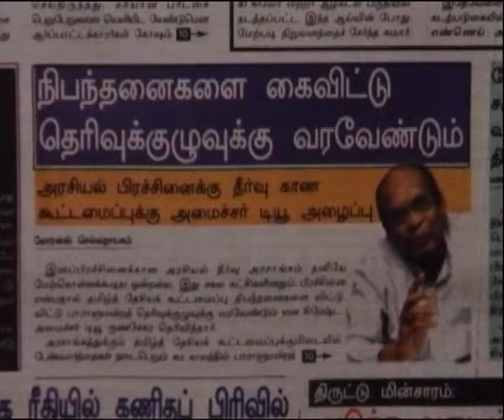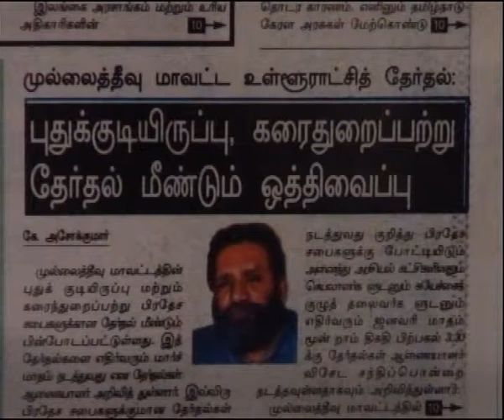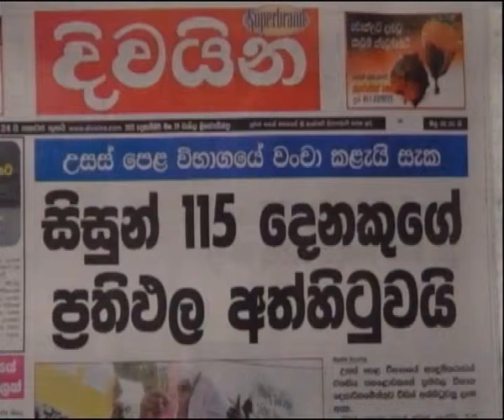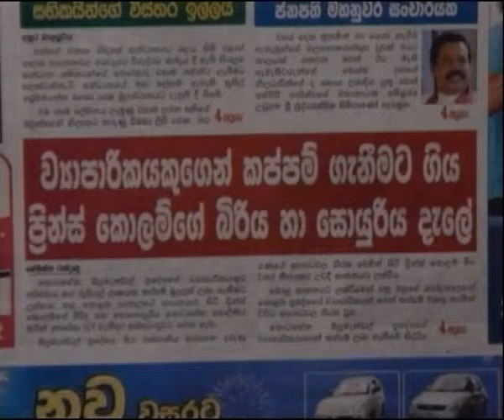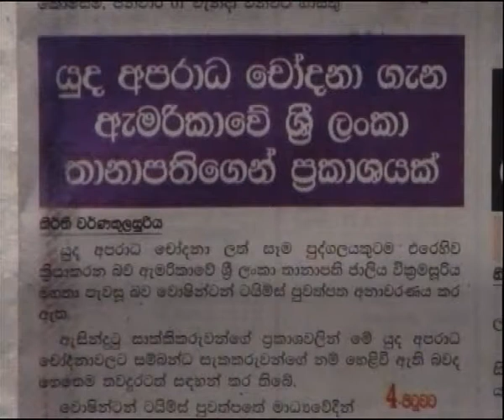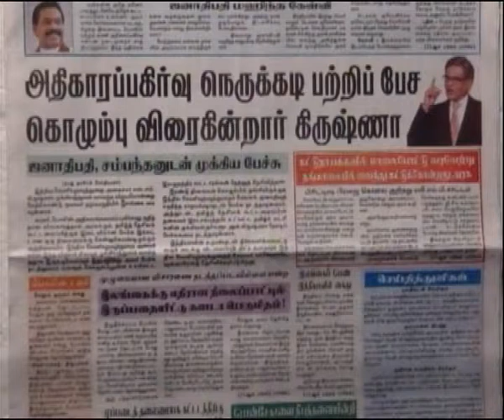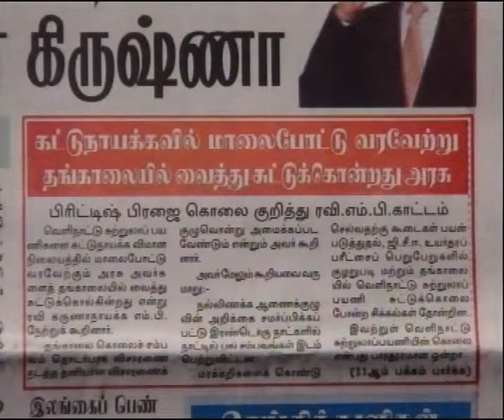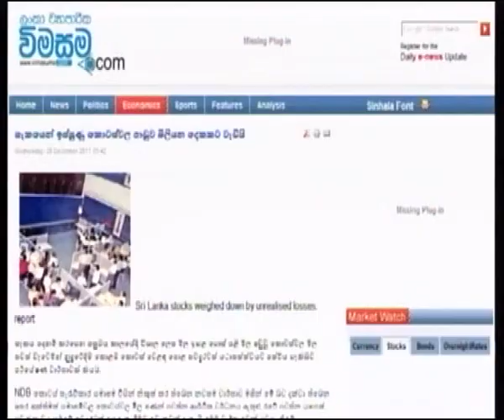sri tv puwath himidiriya.........12-29-2011 part 03